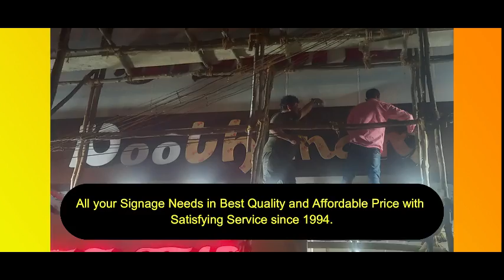ACP Sign Board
All your Signage Needs in Best Quality and Affordable Price with Satisfying Service since 1994.